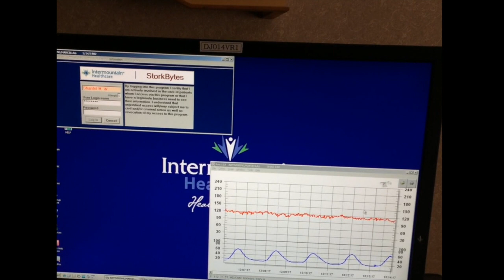Joel Urben Armstrong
This video is about Baby Joel Take 1